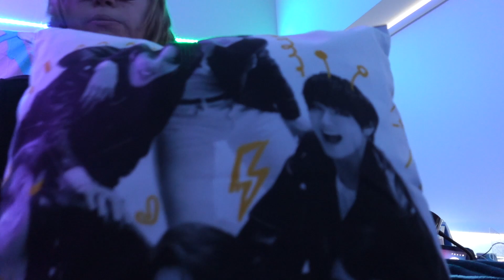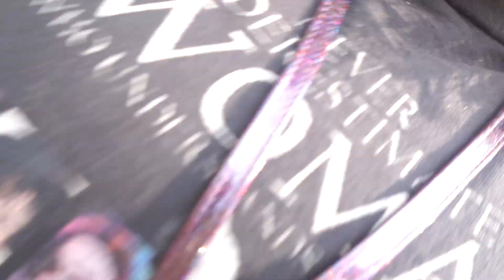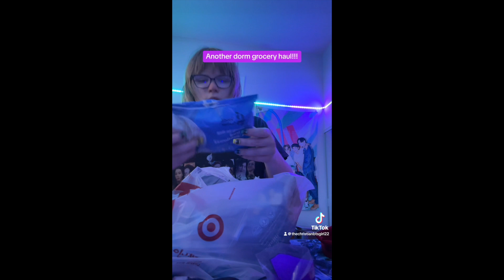First 1 week of classes vlog for fall 2024 semi!!